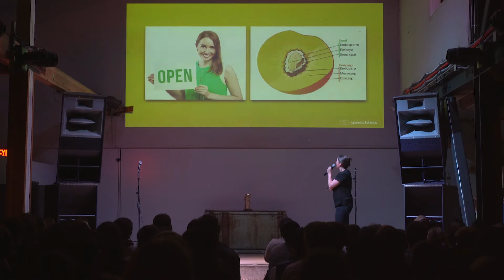Improv Comedy: Kate Wing Speechless 12.15.17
See Kate Wing win Speechless with an improvised holiday infomercial for the "Nog Log".